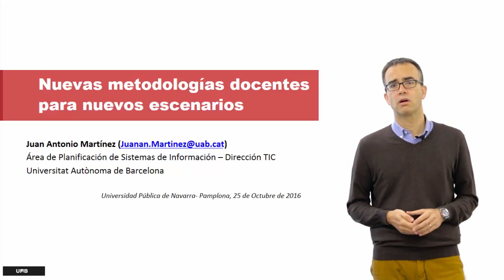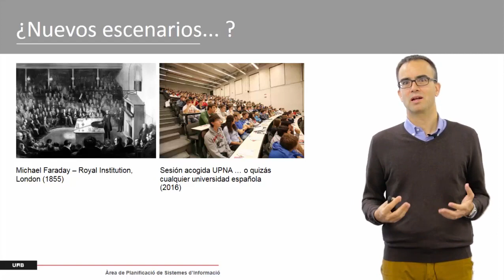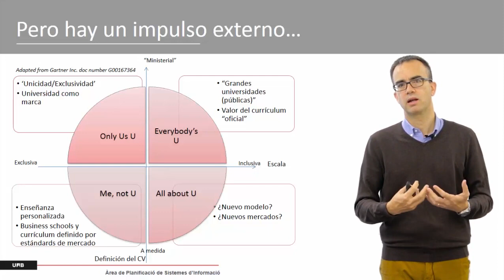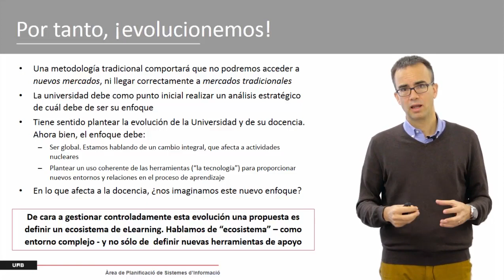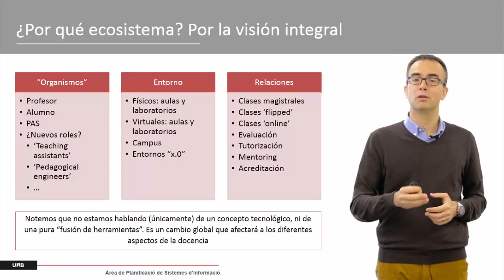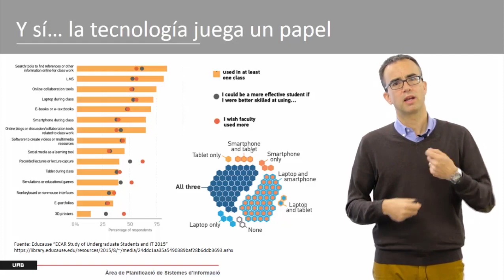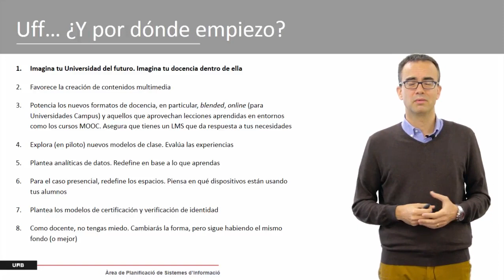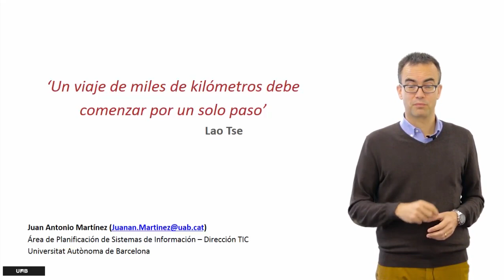Nuevas metodologías docentes para nuevos escenarios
Ponente:
Juan Antonio Martínez, responsable de la Unidad de Planificación del área de Sistemas de Información de la Universidad Autónoma de Barcelona

Plan de formación del proyecto Upna - On-line 2016 / 2017

26 de octubre de 2016